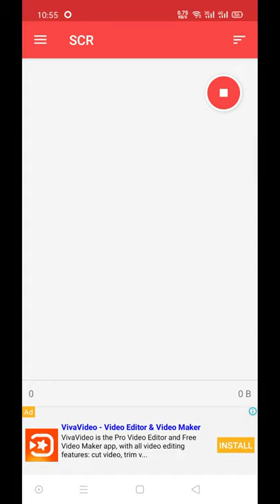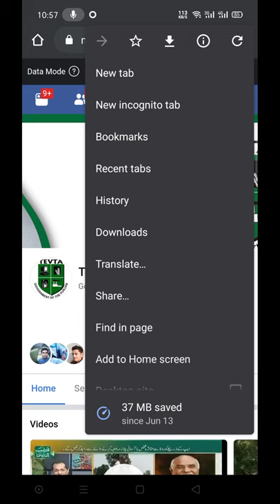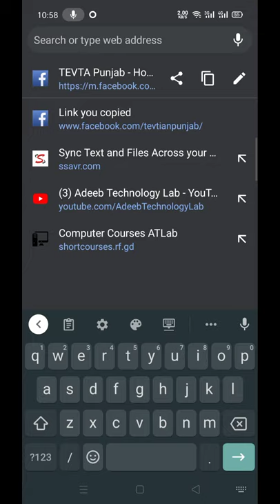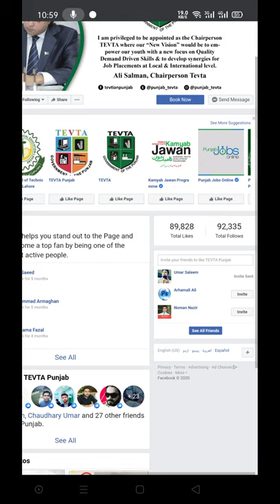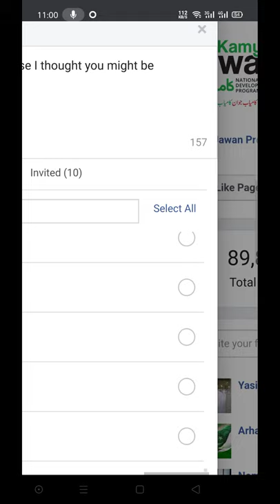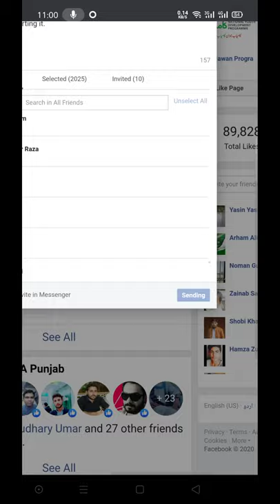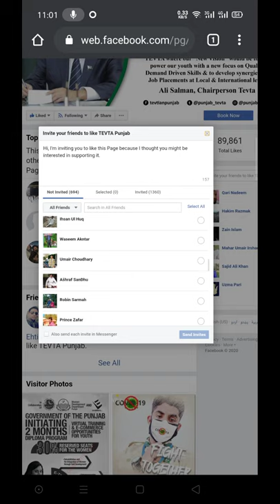How to get Unlimited likes on Facebook page | Easy and legal Method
⇀⇀⇀⇀⇀Video-Description↼↼↼↼↼

Download📥LINK👉

⇘⇘⇘⇘⇘⇘⇘⇘⇘_/LINKS\_⇙⇙⇙⇙⇙⇙⇙⇙

                 Watching Videos